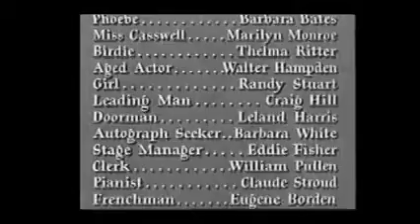QG6 c9 XCMs